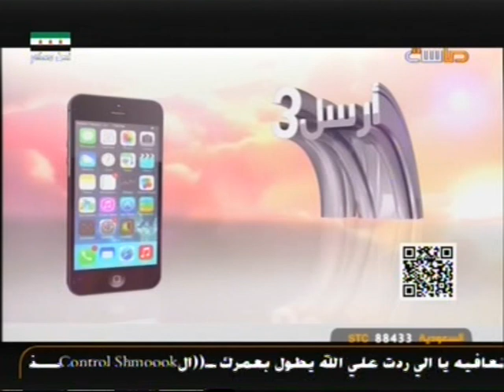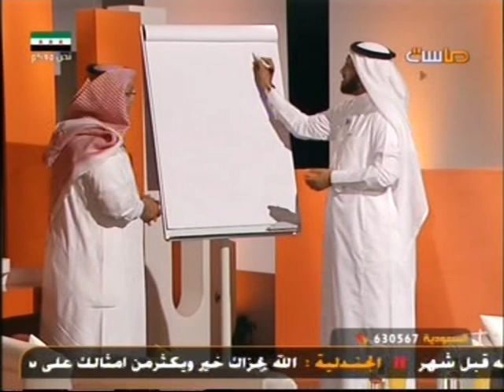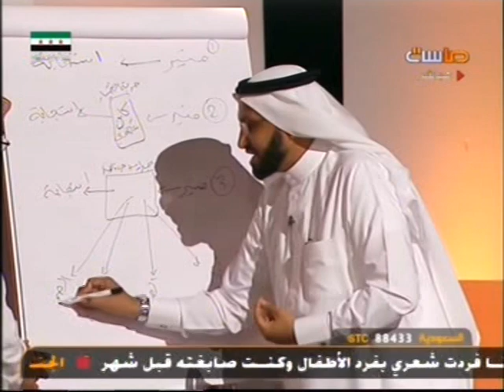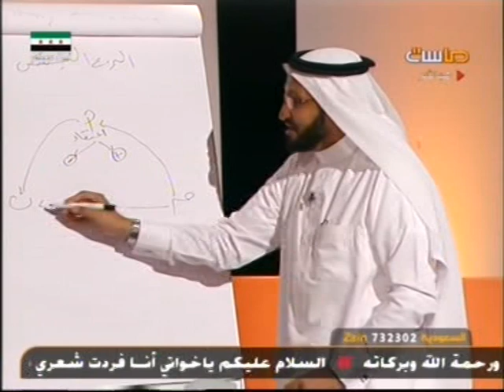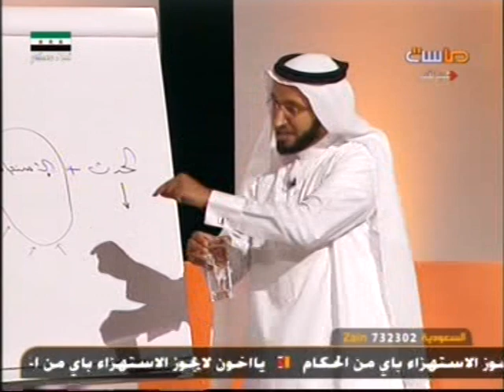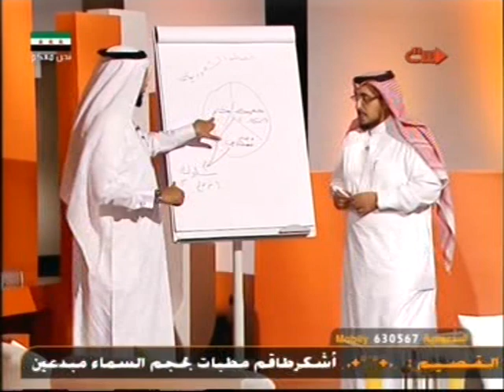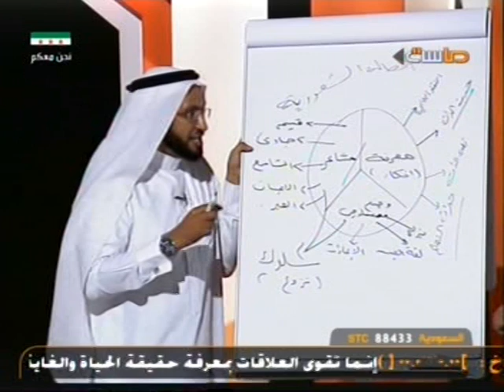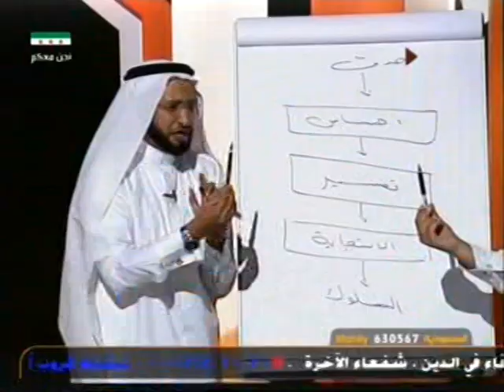الدكتور محمد العامري يتحدث عن فن إدارة المشاعر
يطيب لفريق العمل في مؤسسة مهارات النجاح للتنمية البشرية أن يقدم لكم تسجيل للقاء تلفزيوني مع الدكتور محمد العامري ، المدرب والمستشار الإداري والتربوي وذلك بعنوان ( فن إدارة المشاعر ) .

و قد تم بث هذا اللقاء على الهواء مباشرة عبر قناة ماسة المجد الفضائية ضمن برنامج ( كوكتيل مهارات ) وذلك في الساعة من 10 إلى 11 ونصف مساءً ليلة الخميس 21 / 8 / 1435 هـ الموافق 19 / 6 / 2014 م .

الحلقة من إعداد الأستاذ حسام مقلد .

و تقديم الدكتور / على الشريف .

و إخراج الأستاذ /  هشام اليوسف .

والمنتج الأستاذ / محمد خليفة

و قد شارك في المداخلات كلاً الأستاذة / نوال السيف و الدكتور محمد سعد عايش ، والأستاذ / فهد العطا الله ، والدكتور وليد العجلان .

و قد تناولت الحلقة كلاً من المحاور الآتية :

الجزء الأول : فن إدارة المشاعر :

1- المقصود بإدارة المشاعر .

2- بيان أهمية إدارة المشاعر .

3- مهارات إدارة المشاعر .

الجزء الثاني : فنون الإنصات :

1- المقصود بفنون الإنصات .

2- بيان أهمية الإنصات الجيد .

3- مهارات فنون الإنصات الجيد .

والله الموفق